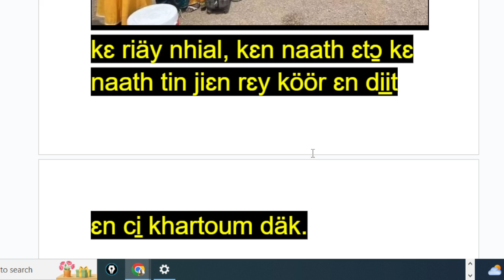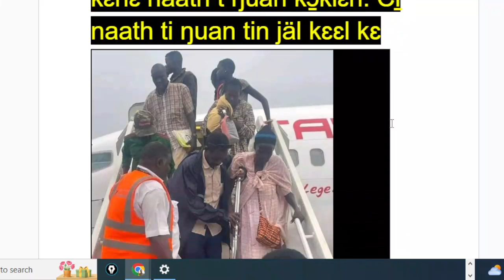12 June 2023